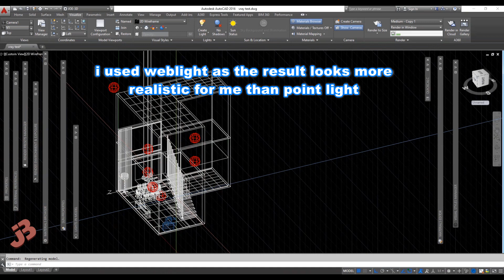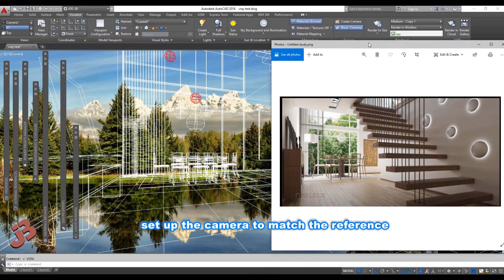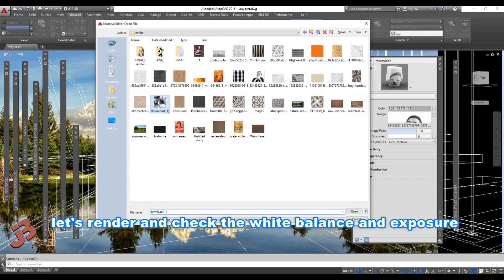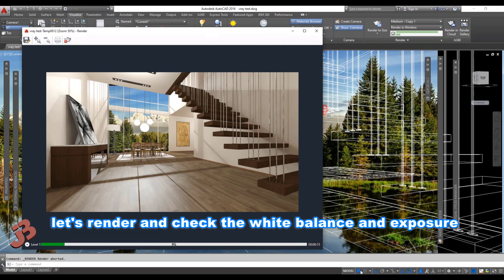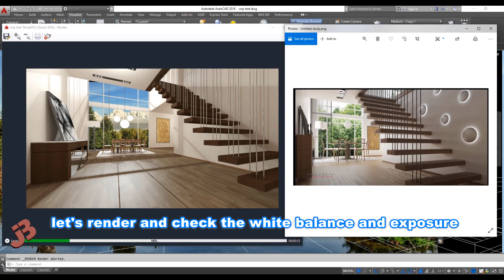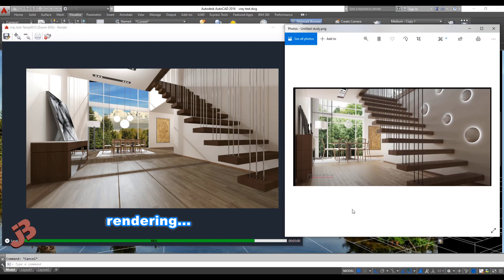AUTOCAD RENDER _ Dining Area